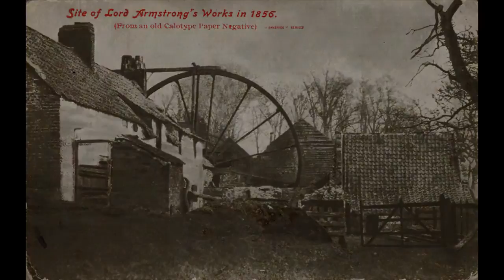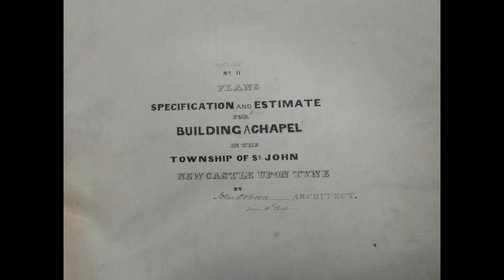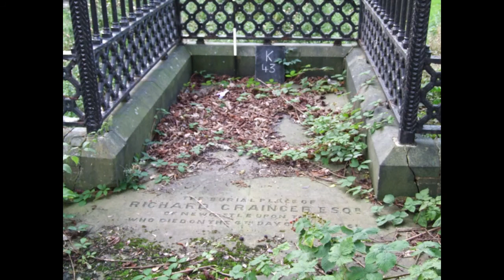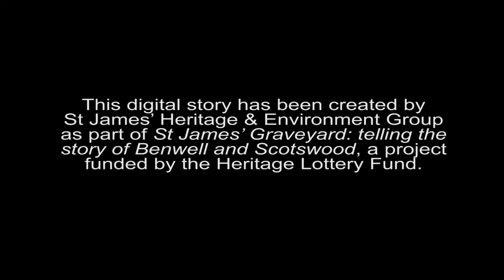Stories from the Graveyard Richard Grainger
At the heart of Newcastle”

Richard Grainger is best known as the developer who transformed Newcastle’s medieval townscape into one of Britain’s finest town centres.  His connections with the west end are less well known but there is a fascinating story to tell about ambition and failure on a grand scale as Grainger bought the rural Elswick Estate with the aim of turning it into a new town.

Stories from the Graveyard:  telling the story of Benwell and Scotswood.

This is one of a series of short films, illustrated with archive photographs, about people buried in St James’ graveyard in the west end of Newcastle upon Tyne.  When the graveyard was opened in 1833, Benwell and Scotswood were home to many of the richest and most powerful families on Tyneside.  But this was also an important coal mining area and, as time went on, the location of some of the region’s major industries.  Among the more than 12,000 people buried in this graveyard were pitmen, soldiers, farmers, engineers, shopkeepers and many others, including thousands of young children.  These films tell the stories of some of those buried at St James’.  They were created by St James’ Heritage and Environment Group as part of a project funded by the Heritage Lottery Fund.